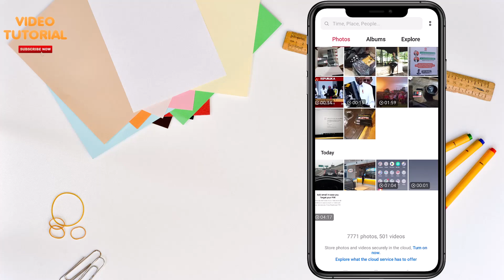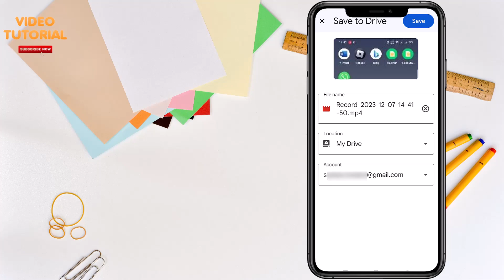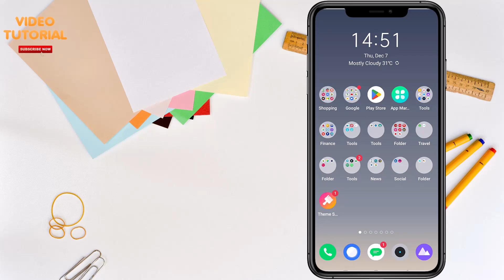Cara memindahkan video dari hp ke google drive dengan cepat dan mudah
video tutorial kali ini akan menunjukkan bagaimana cara memindahkan video dari hp ke google drive. Cara ini sebenarnya juga bisa digunakan untuk memindahkan foto atau file dari memory hp ke google drive. Dengan dipindahkan ke google drive video, atau foto atau file kalian akan bisa di akses dari perangkat handphone maupun laptop, bisa juga di share ke email.